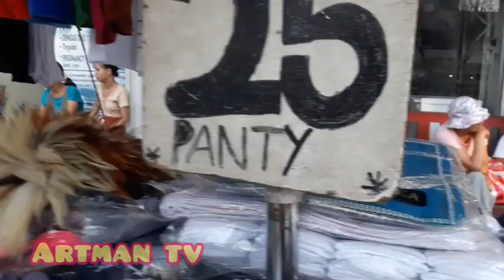Laking tipid dito sa pamilihan sa lugar ng Paliparan